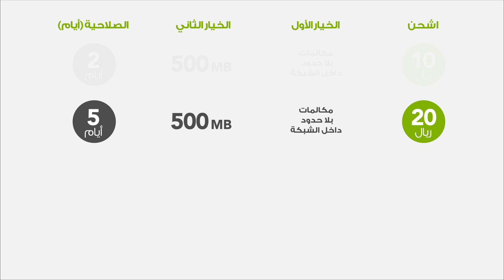الشور شورك والشحن شحنك 😎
ببساطة إشحن خطك و اختر هديتك إما مكالمات لا محدودة داخل الشبكة أو بيانات مجاناً.